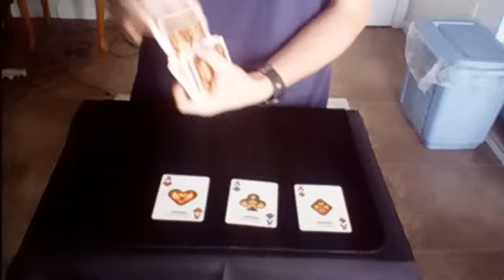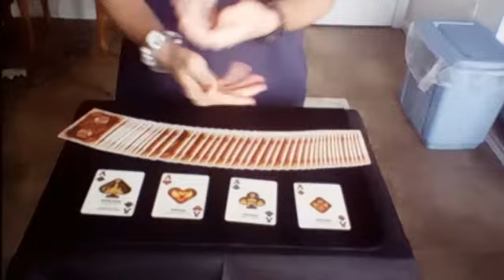Mulkey Magic: 4 ace production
Hey everybody Ethan Mulkey here, and here is a little 4 ace production. Enjoy!